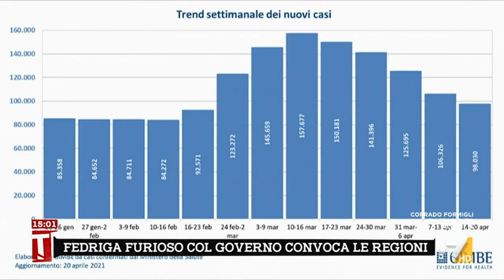I numeri della pandemia secondo Cartabellotta: "Aperture decise sul filo del rasoio"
Il dott. Nino Cartabellotta presenta i numeri dell'andamento della pandemia in relazione alle aperture decise dal governo Draghi